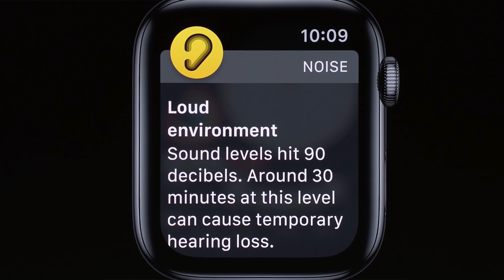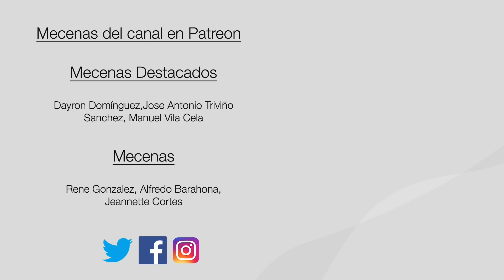Todo sobre WatchOS 6 después de la WWDC19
Vamos a ver todo sobre WatchOS 6 después de la WWDC 2019 de Apple dónde vimos el nuevo sistema operativo para el Apple Watch de Apple y las nuevas funciones y herramientas sobre todo en el apartado de salud.

🎧🎙MI PODCAST

Puedes escucharme en mi PodCast cada semana y en TODAS las plataformas aquí:

🙏💪DONACIONES

👨‍💻PRESENTACIÓN👨‍💻

Mac Vega es un canal dedicado principalmente a Apple, los iPhone, iPad, Apple Watch y todo el mundo de la manzana. Empecé con tutoriales fáciles para todos los principiantes de Apple en el mac y la tecnología, avance a dispositivos móviles como el iPhone, el iPad o Apple Watch , comencé a dar noticias tecnológicas , me introduje en el mundo de la fotografía, Vlogs en mi tierra Canarias y aquí estoy. Mirando hacia donde me amplio ahora.

📩CONTACTO